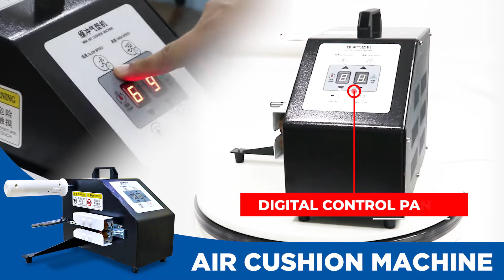MINI AIR CUSHION MACHINE (Bubble Wrap Inflator)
MINI AIR CUSHION MACHINE
Bubble Wrap Inflator
Can produce different sizes and shapes air bubble, air pillow, air tube

FEATURES:
1. Heavy Duty
2. Versatile
3. Efficient
4. Easy to operate
5. Stable
6. Perfect Sealing

APPLICABLE IN MANY INDUSTRIES